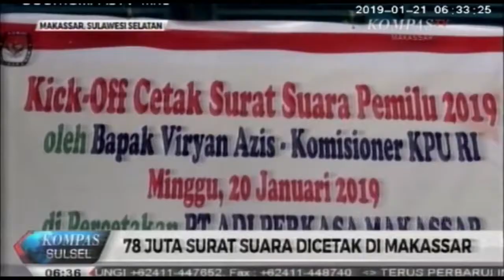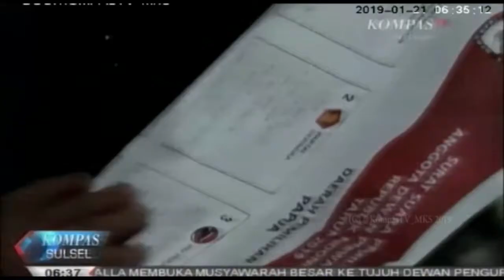78 Juta Surat Suara PILEG PILPRES 2019 dicetak di Makassar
78 Juta Surat Suara PILEG PILPRES 2019 dicetak di Makassar